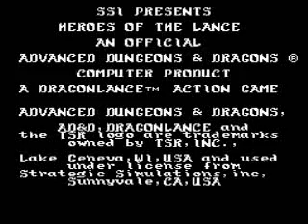OGT - Heroes of the Lance - NES Part Three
Fresh from the top.